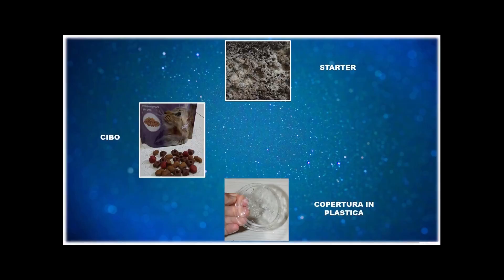Grindal Worms, come avviare una coltura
Cibo vivo: Grindal worms o Enchytraeus buchholzi

I Grindal worms, o Enchytraeus buchholzi, sono piccoli vermi bianchi che vivono nel terreno, utilizzati dagli acquariofili di tutto il mondo per nutrire sia pesci d’acqua dolce che marini.

By "siryo1981"